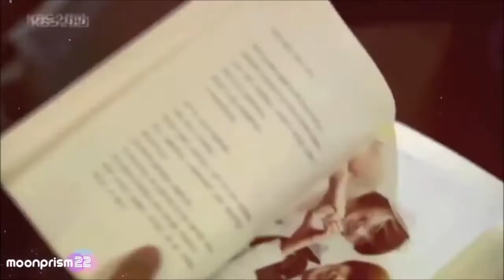Mecano Sentia Jandi y Jumpio y Jihoo